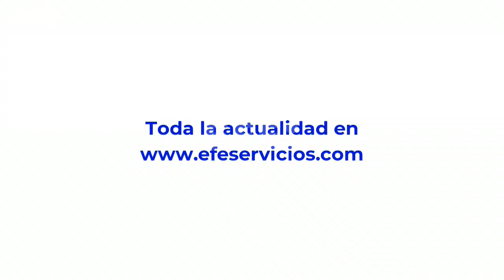América al día en 60 segundos martes 7 de febrero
Bogotá, 6 feb (EFE).-Biden apelará a los dos partidos del Congreso para sacar adelante su agenda, Ayuda internacional empieza a operar en el epicentro de incendios en Chile, El desgarro de la sociedad peruana: dos meses de persistente crisis, esto y más en el resumen del día.